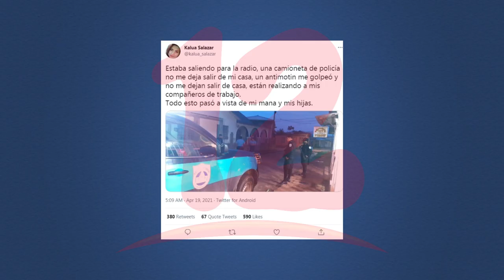Se intensifica asedio contra personal periodístico de radio La Costeñisima en Bluefields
NosResistimosAlEmbargo Se intensifica asedio contra personal periodístico de radio La Costeñisima en Bluefields